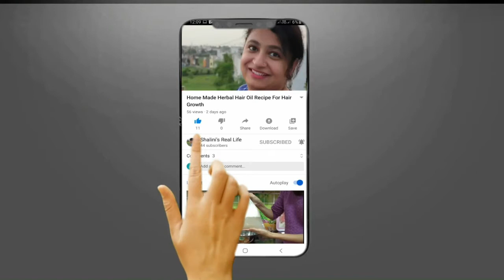4 Easy Steps Homemade Facial Remedies